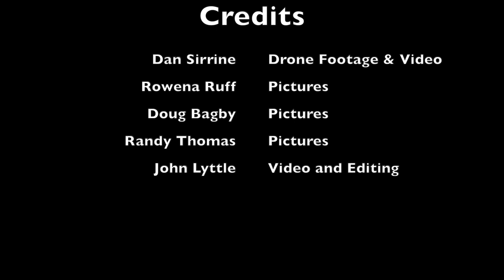BCC 2023 Banquet Short R2